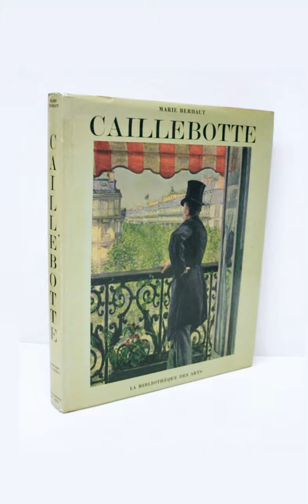Wilo and Grove présente : "Regarder n'est pas assez" par Thomas Seydoux, TOM talks E06 partie 1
Aujourd’hui partons sur les traces 🐾 de l’un des meilleurs moments 🏆 de Thomas chez Christie’s 👩🏻⚖️, et d’un artiste exceptionnel ☝️ et parfois méconnu qui a profondément 🕳 marqué sa carrière : Gustave Caillebotte. C’est parti 🏃🏽‍♀️🏃🏼 pour une chasse au trésor 💎 pas comme les autres ! Intrigues 🕵️‍♂️, rebondissements 🎢, records du monde 💰💰💰 , savon de Marseille 🧼 : un épisode haut en couleurs 🎨 à suivre sur notre chaîne IGTV!